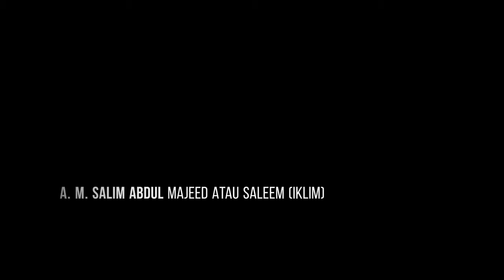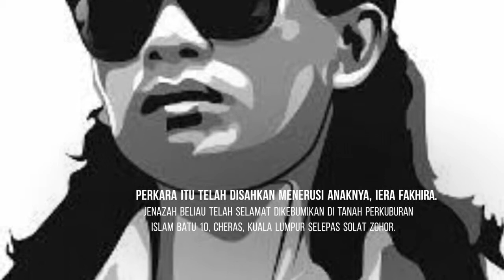A. M. Salim Abdul Majeed atau Saleem (Iklim) Biografi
A. M. Salim Abdul Majeed atau Saleem (Iklim) ialah penyanyi terkenal yang berasal dari Terengganu, Malaysia.

SUBSRIBE  Youtube Channel
BlogInMalaysia